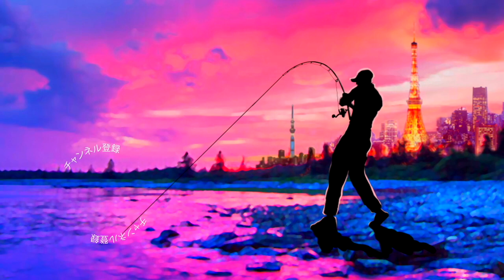【イマカツ】スラムドッグモンスターが活躍する冬の東京湾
55アップしか釣れない！デプス「コードネームバス」に巨大バスが襲い掛かる衝撃映像